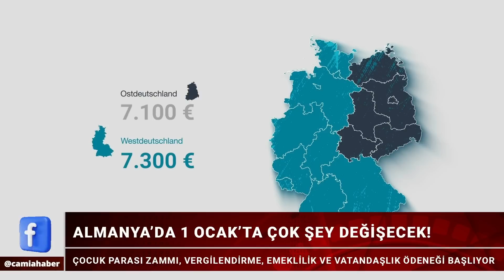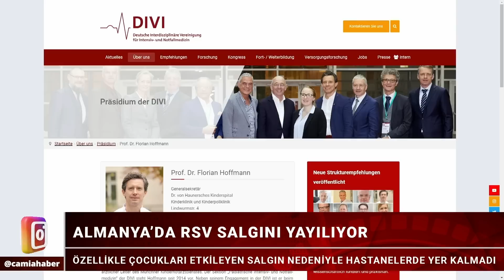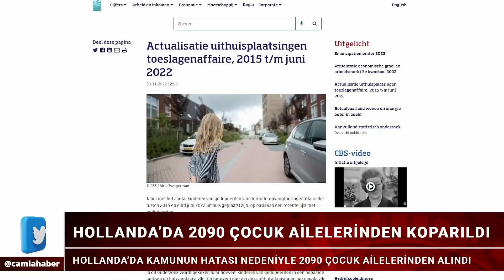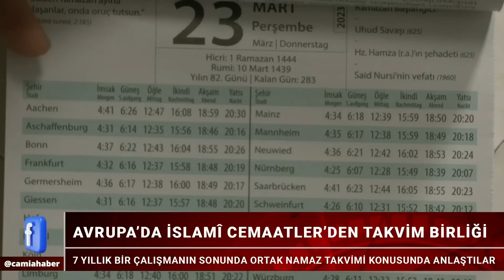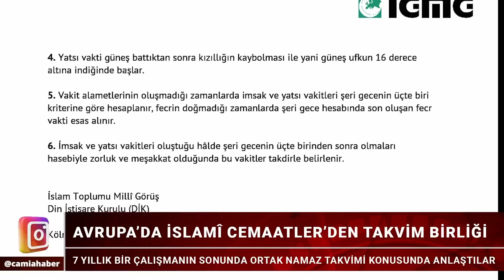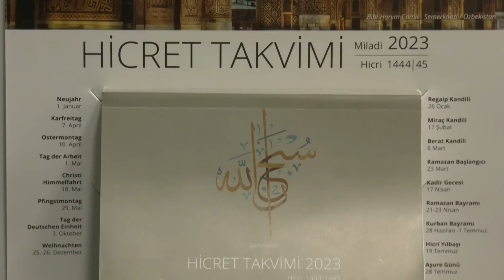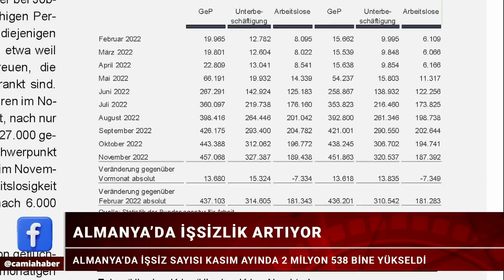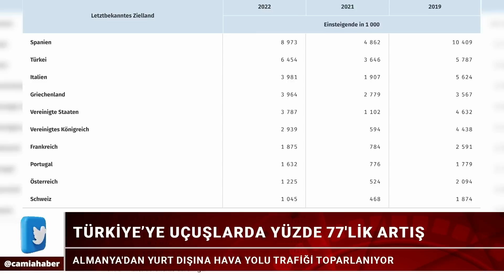Almanya’da 1 Ocak’ta Çok Şey Değişecek! Camia'da Gündem 1 Aralık 2022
📌Almanya’da 1 Ocak’ta Çok Şey Değişecek!
📌Almanya’da RSV Salgını Yayılıyor
📌Hollanda’da 2090 Çocuk Ailelerinden Koparıldı
📌Avrupa’da İslamî Cemaatler’den Takvim Birliği
📌Almanya’da işsizlik Artıyor
📌Almanya'da Türkiye’ye Uçuşlarda Yüzde 77'lik Artış